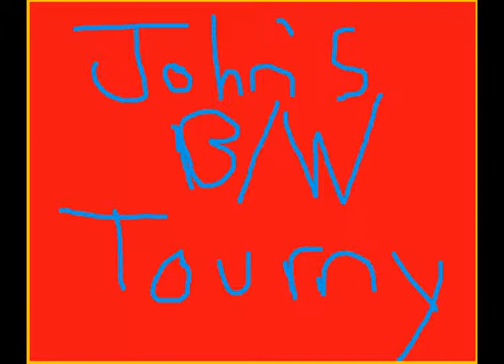Johndude's B/W tourny!!!! [Sign up now!]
READ PL0X

Black and white tourny, sign up by posting a comment.

[Banlist will go here]

Tell your friends so we can get this thing started.